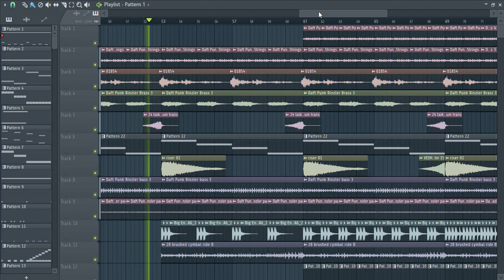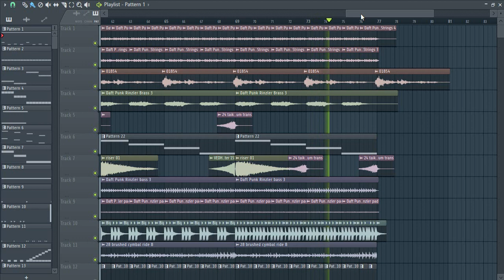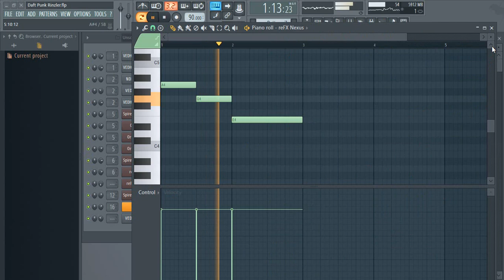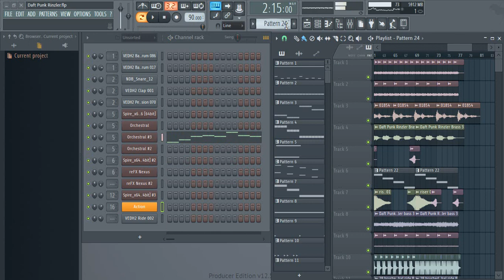Daft Punk - TRON: Legacy - OST Part 1 FL Studio